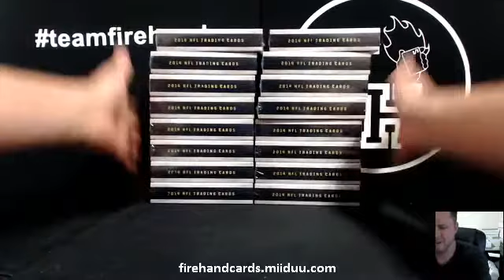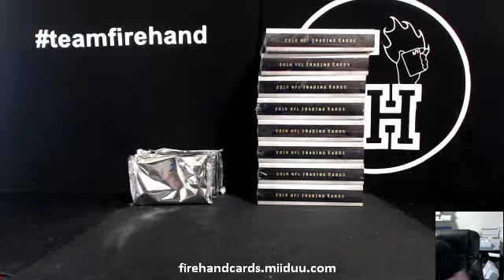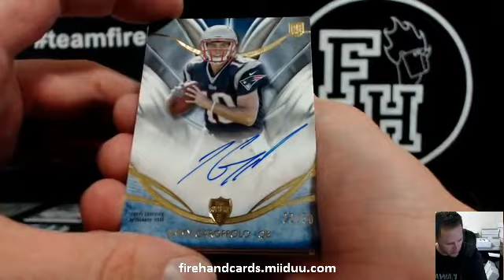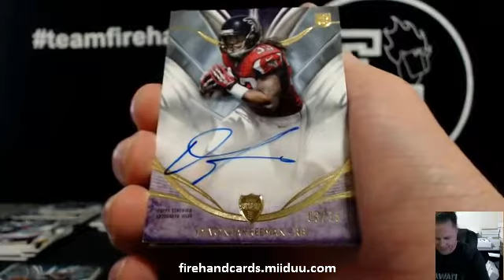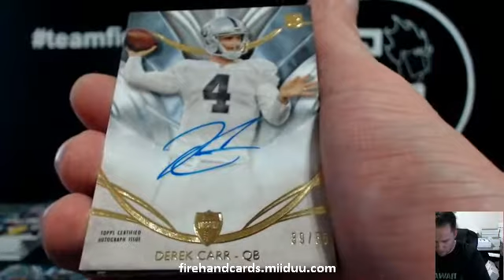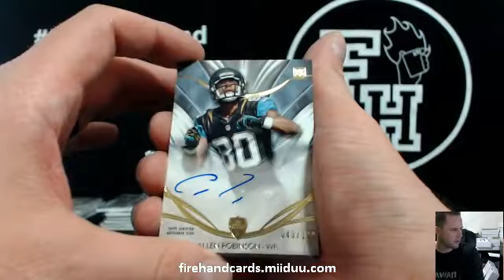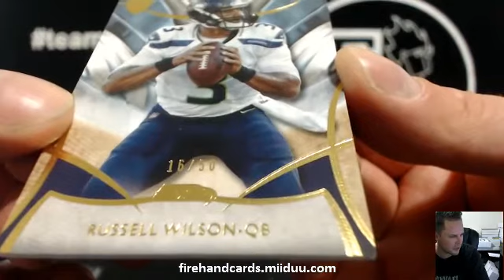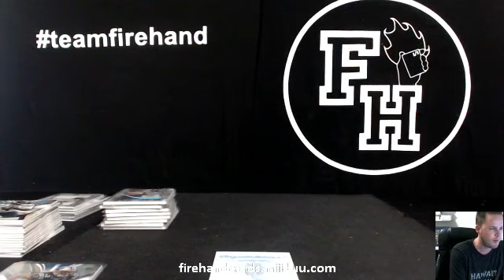2014 Topps Supreme Football 16 Box Case Break #2 ~ 3/19/15